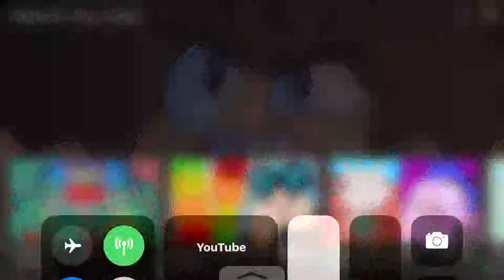1:25 second of Matt plunging the knife right into edd but hitting his lucky can instead